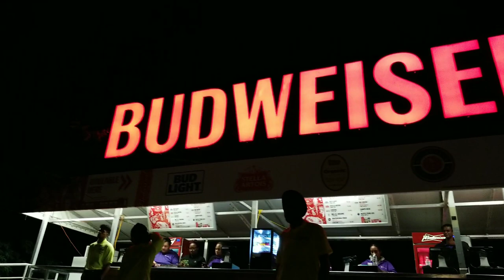Slipknot live in Toronto